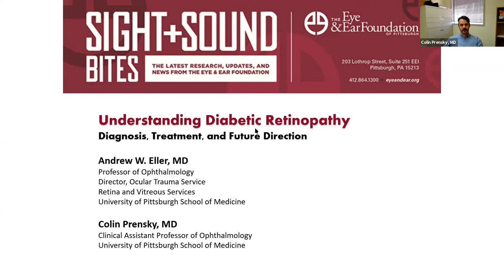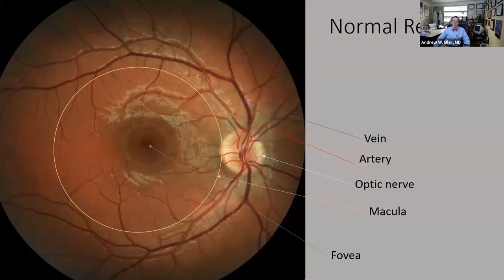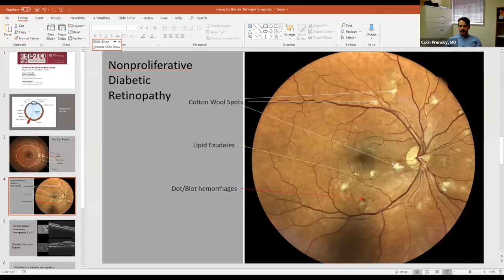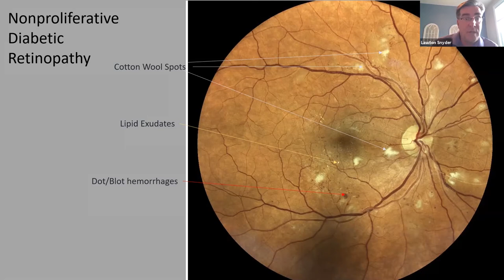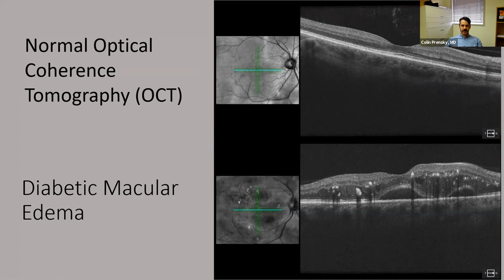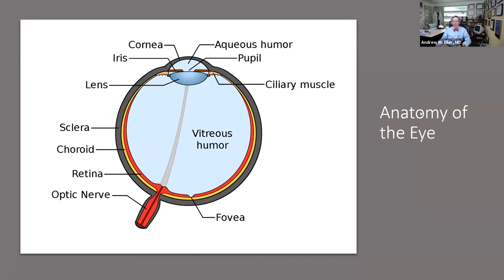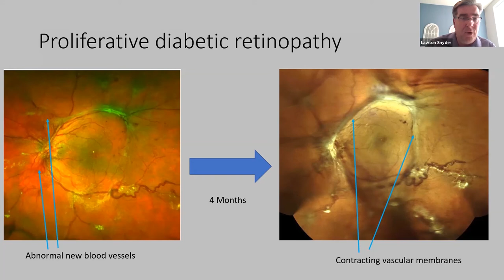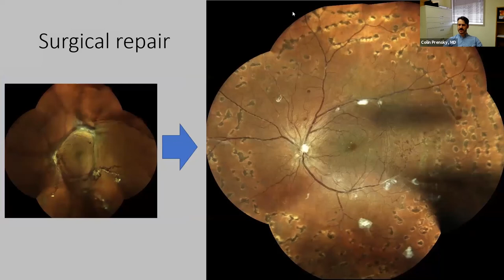Sight + Sound Bites: Understanding Diabetic Retinopathy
The Eye & Ear Foundation proudly continues our bi-weekly lunchtime educational webinar series of the research and clinical innovations at the University of Pittsburgh School of Medicine.

This webinar, featuring José-Alain Sahel, MD, Distinguished Professor and Chairman, Department of Ophthalmology, Andrew Eller, MD, Professor of Ophthalmology, and Colin Prensky, MD, Clinical Assistant Professor of Ophthalmology, focuses on the diagnosis, treatment, and future direction of Diabetic Retinopathy.